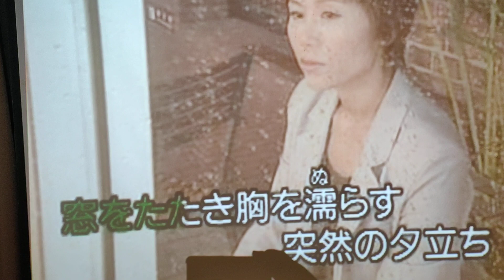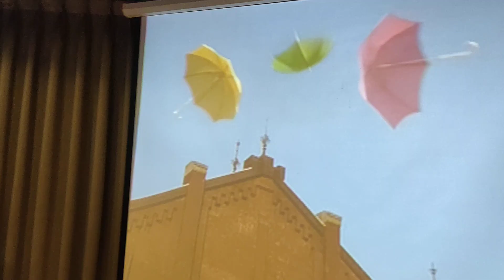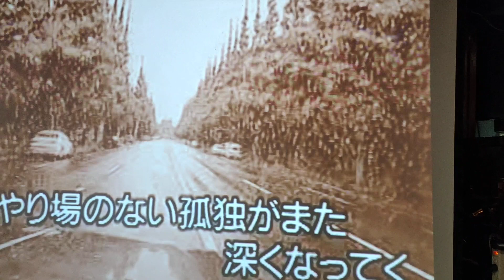セピア色の雨/チェウニ 龍騰一族 美雪 カバー